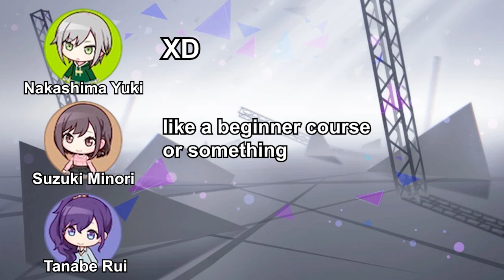[eng sub] Rhythm game 101 by Nakashima Yuki(Shiho) | project sekai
which proseka characters do you think would play ryhthm games? I think Shiho, Kanade, or Nene would
She also recommend the video to get actual advice on rhythm games(Yashiro's video). I recommend it too if you understand japanese and want some tips on proseka

voice actors:
Nakashima Yuki(Shiho)
Suzuki Minori(Ena)
Tanabe Rui(Mafuyu)
source:

00:00 rhythm game 101
02:31 culture shock in america